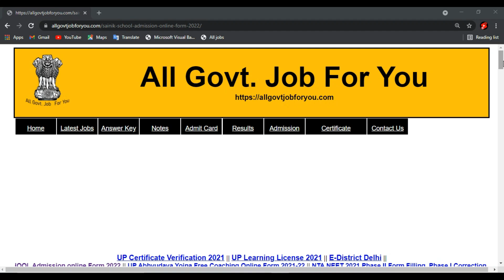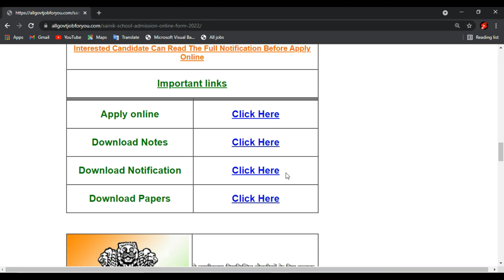SAINIK SCHOOL Admission online Form 2022,SAINIK SCHOOL Admission All Details 2022